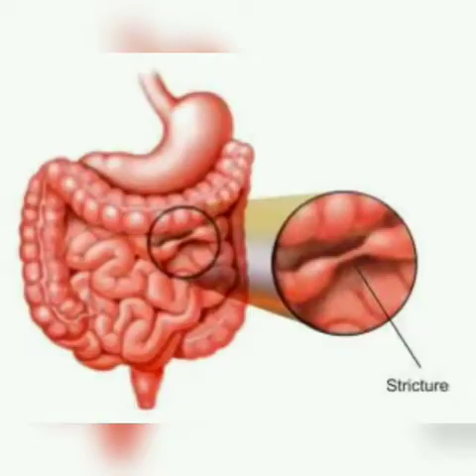Why Sushruta called the Father of Plastic Surgery?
This video gives you about the Father of Plastic Surgery